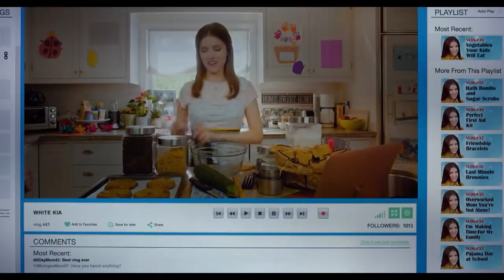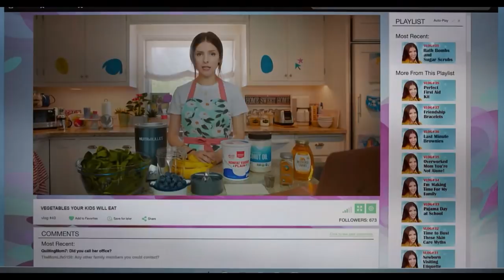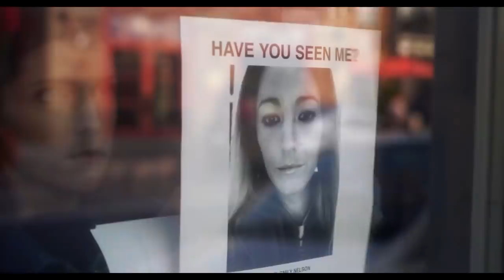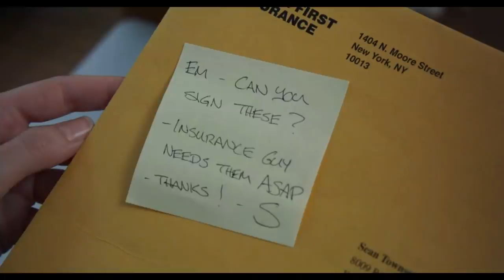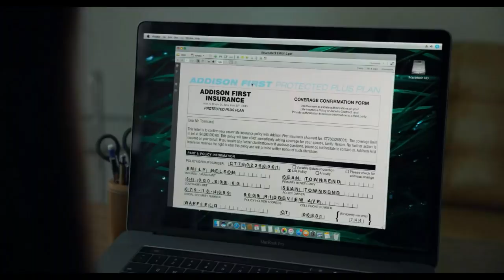A Simple Favor (2018) Mystery Thriller Hollywood Movie Explained In Hindi